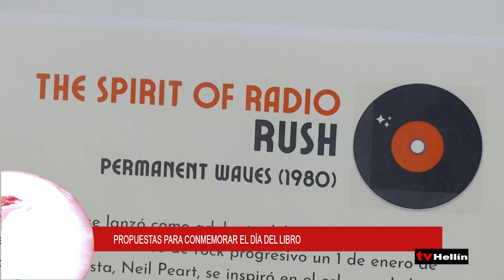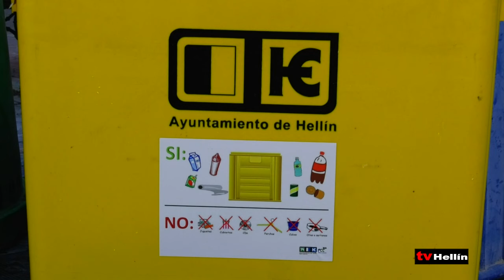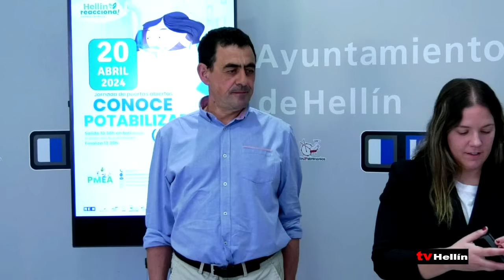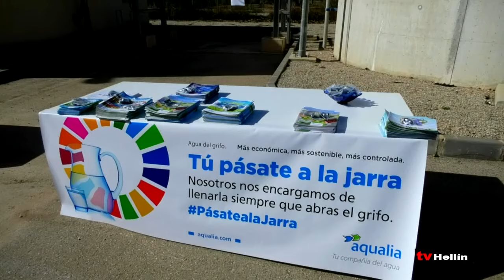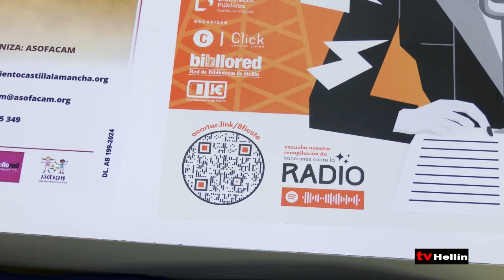INFORMATIVO - 17 de abril de 2024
El Ayuntamiento de Hellín, en concreto la concejalía de Medio Ambiente lanza una nueva campaña para hacer buen uso del contenedor amarillo y del nuevo canon para incentivar la economía circular.

Llega a Hellín la octava edición de la fiesta del libro en el marco del Día Internacional del Libro con diferentes propuestas. Este año con el tema de los cien años de la primera emisión radiofónica con continuidad en España.

La pedanía hellinera de Isso celebra la Festividad de la Divina Pastora con su tradicional ofrenda de flores y alimentos, su eucaristía, su procesión que será el segundo año que salga a las calles del municipio entre mucho más.

Siete de los ocho grupos de Gimnasia Estética de Hellín disputarán este fin de semana el campeonato regional en el municipio albaceteño de Valdeganga tras un provincial que dejaba diferentes pódium.

El ciclista hellinero Ángel Romero ha demostrado que está en forma en las dos primeras pruebas de la Copa España  XCM, debuta en el podio nacional.

Hoy se conmemora el Día Mundial de la Voz, y el artista hellinero Alejandro Torres nos deja un video para conocer como cuida su voz, y nos habla de sus proyectos entre mucho más.